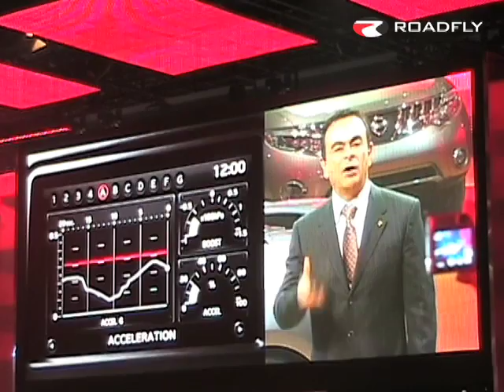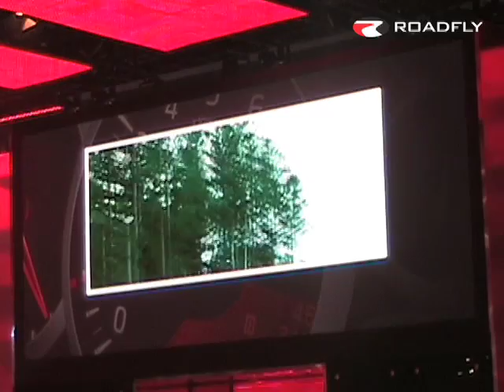Roadfly.com - 2009 Nissan GT-R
The unveiling of the new 2009 Nissan GT-R in Los Angeles, at the 2007 Los Angeles International Auto Show.

For car reviews, videos, and one of the oldest and largest car communities on the Internet visit Roadfly.com